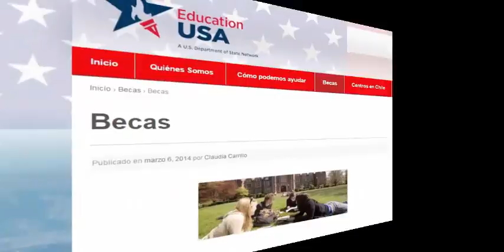Graduate Education Degree Concentrations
We're all familiar with the concept of a major and a minor, but what is a "concentration" within an education degree program? Why might one consider choosing a concentration in a specific field?